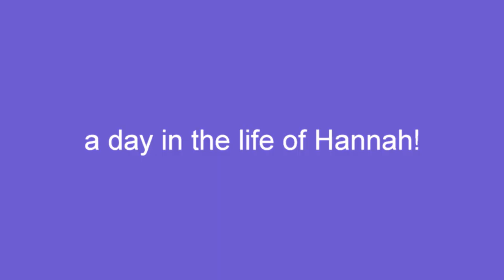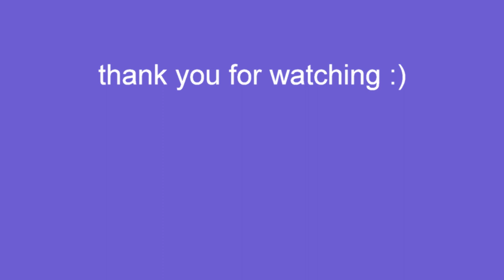DAY IN THE LIFE OF A DIETETIC STUDENT | Missouri State University (2023)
Hannah takes us along with her for a typical day as a nutrition and dietetics student at MSU!